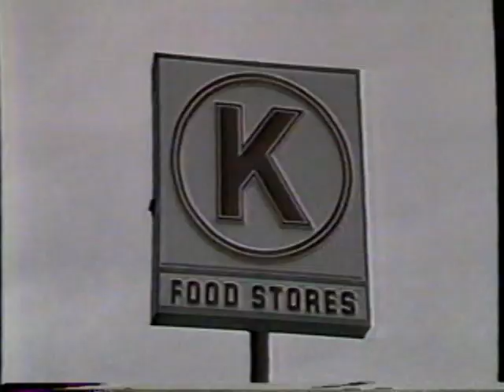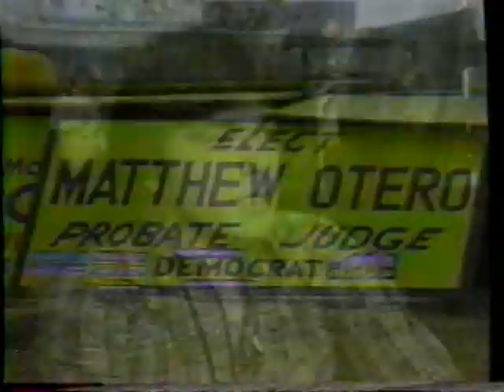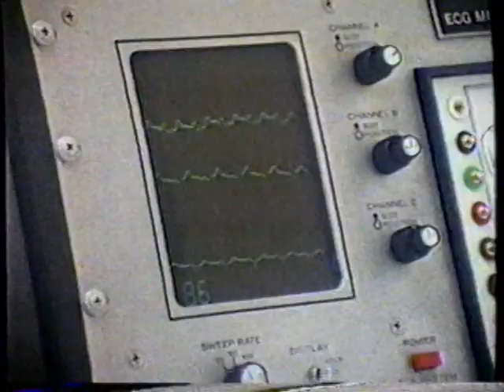11/23/1984 KTSM Newscenter 9 10PM News (1st 6 minutes)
Here is the first 6 minutes of KTSM's 10PM newscast on November 23rd, 1984.

Tom Nelson is the anchor in for Tim Daley. Horst Longenecker (Great name BTW!) reports from the field.

Stories:
Body of Clerk found in Circle K bathroom
Body found in Farmers Market and Restaurant chimney
Youngest judge in NM history in Las Lunes is Elected
Mathew Otero is a Probate Judge
Absentee Vote makes difference in Las Cruces
French military transports crash.